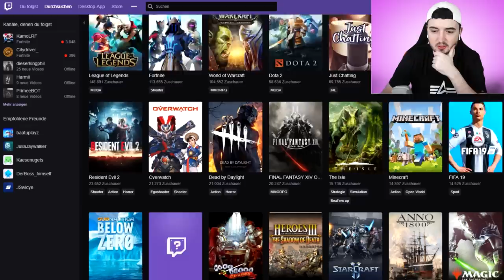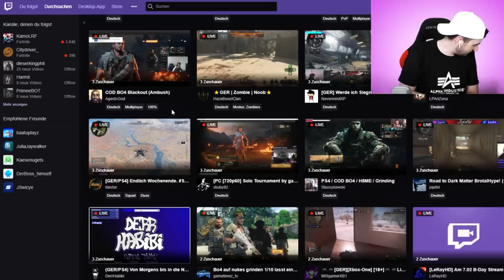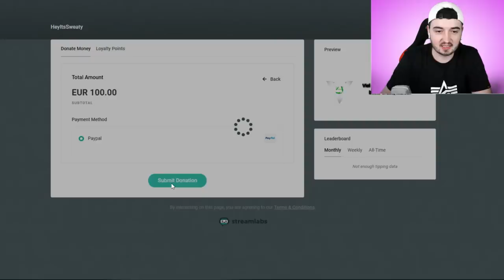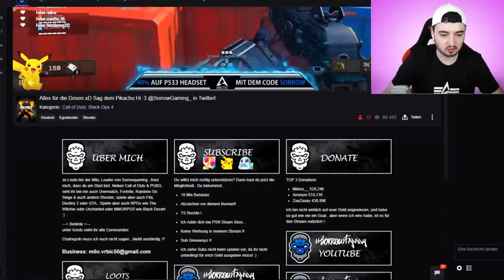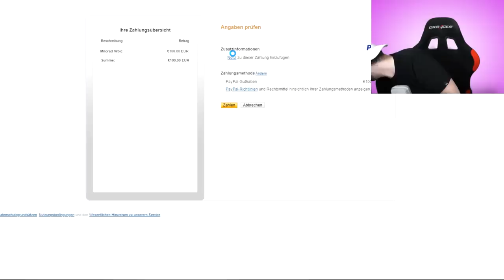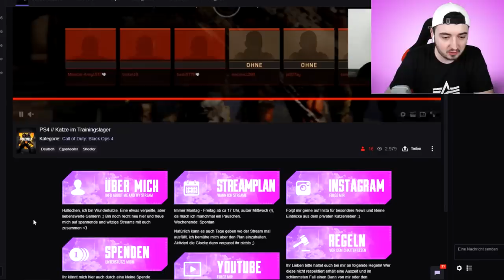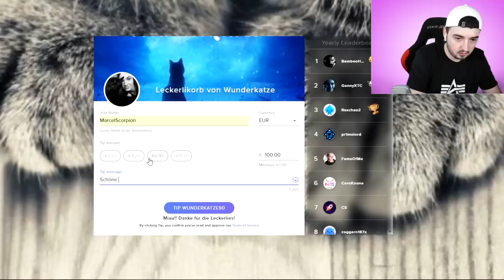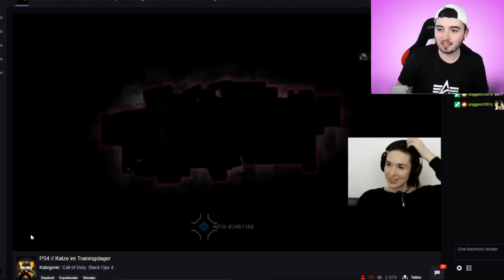Kleinen Streamern 300€ spenden !! | MarcelScorpion